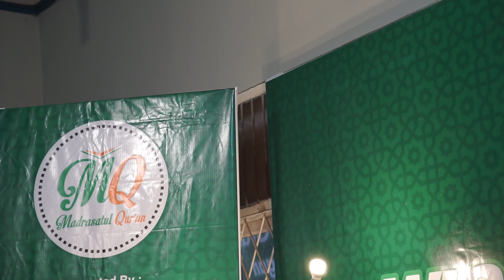"Aku Hafidz Quran" SD 1 Madrasatul Quran | Original Version | 2021